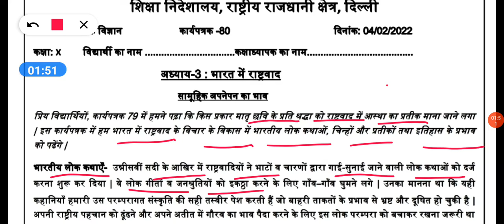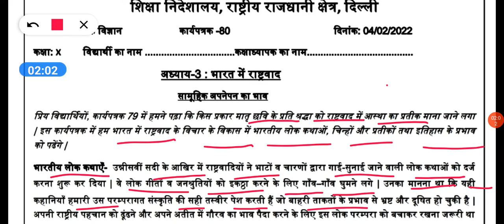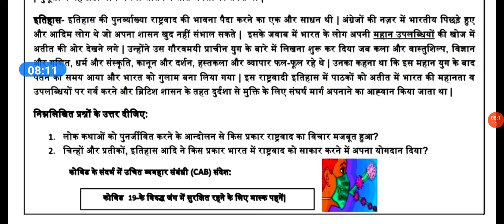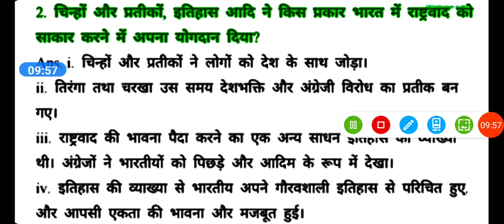Class 10 SST Worksheet 80 || Hindi Medium || 04 feb 2022 || Worksheet 80 sst/Social science Class 10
(04/02/2022) hindi medium,
04 february worksheet 80 sst ,
04 february worksheet 80 hindi medium,
04 february class 10 worksheet 80 ,
sst worksheet 80 hindi medium,
04 february today worksheet 8p ,

worksheet s.st. 80 class 10 hindi medium,
04 february class 10 worksheet sst 80 ,
04 february worksheet 80 ,
worksheet 80 class 10 hindi medium,
04 february aaj ki worksheet,
10 class sst worksheet 80 ,
today class sst 80 worksheet hindi medium,
04 february aaj ki worksheet 80 ,

chapter-
0:00 Introduction
0:30 worksheet 80 class 10 sst hindi medium
1:00 worksheet 80 sst class 10 explanation
4:20 join telegram group and follow
4:30 Do like , comments and subscribe

📚📚📚📚# Education📚📚📚
🙏🙏thanks🙏🙏